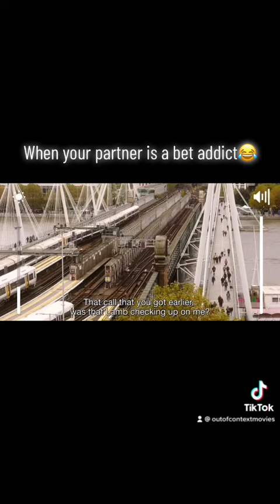🔥SLOW HORSES: When your partner is a Bet addict😂